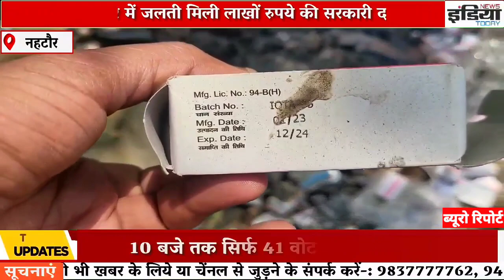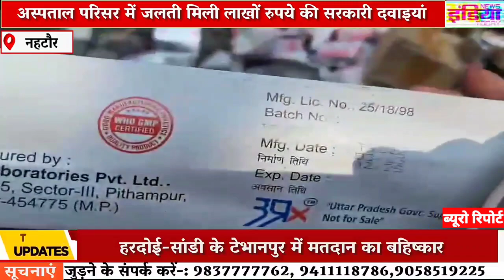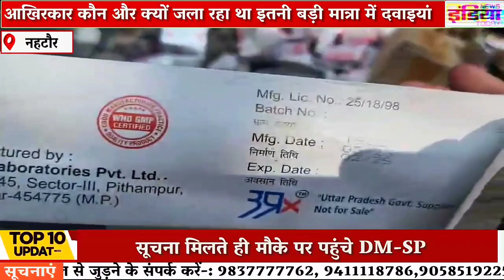अस्पताल परिसर में जलाई गई लाखो रुपये की दवाइयां,प्रभारी ने की जांच की बात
#@newsindiatoday breking#